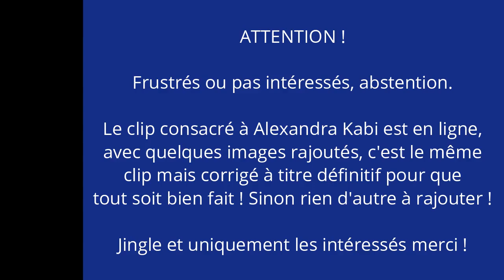[DIAPORAMA EXPRESS] Pensées à Alexandra Kabi ! De 98 à 2001, au juste prix. (NOUVELLE VERSION)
Nouvelle version de clip avec 5 ou 6 images rajoutés dans les environs !

Non intéressés ou non fans, ou frustrés, abstention immédiat. Ce clip risque de faire monter la température à la plupart des sensibles. Mon but, c'était de rendre hommage à celle qui avait quand même eu le sourire, de 98 à 2001, oui je sais vous l'avez vu quelque part à la télé ou dans un film.

Si vous aimez Diaporama, likez comme ceci 👍 !